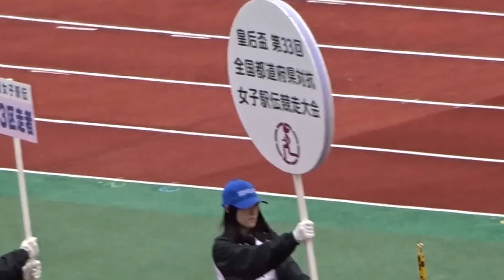第33回全国女子駅伝 3区選手紹介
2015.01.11　　　　　　　　　　　　　　於：西京極陸上競技場
北海道 岡島楓
青森 藤ヶ森美晴
岩手 鈴木樺連
宮城 奥山瑞希
秋田 藤田正由加
山形 石澤希らら
福島 古寺冴佳
茨城 坂尻有花
栃木 五十嵐海月
群馬 林英麻
埼玉 髙野みなみ
千葉 谷藤千夏
東京 鈴木理子
神奈川 ﾘﾝｽﾞｨｰﾍﾚﾅ芽衣
山梨 飯島理子
新潟 谷間咲南
長野 和田有菜
富山 石浦藍里
石川 小笠原朱里
福井 石丸ひかり
静岡 竹平優花子
愛知 松井優実
三重 北村有
岐阜 下畑文乃
滋賀 柳川理子
京都 塩見綾乃
大阪 髙松智美ﾑｾﾝﾋﾞ
兵庫 金山琳
奈良 羽田媛乃
和歌山 野村蒼
鳥取 田口音々
島根 志波郁子
岡山 三宅紗蘭
広島 大西響
山口 西永菜津
香川 三木春奈
徳島 藤本歩優
愛媛 河内彩衣琉
高知 澤本沙久羅
福岡 菅田雅香
佐賀 辻田翔子
長崎 森林未来
熊本 林田美咲
大分 安部実伽子
宮崎 髙橋紅葉
鹿児島 原田まつり
沖縄 宮城亜支亜